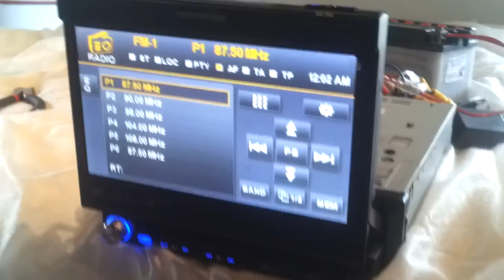ripspeed dvd/cd player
brill cd players i have this in my classic 1980 mini clubman